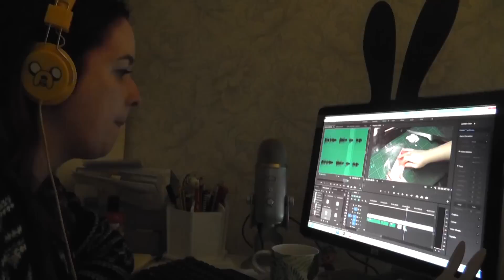Dancing in the Dark | VLOG #15 | Malaga | Cherry Vlog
Hi! This week I create a cake for a Valentines YouTube collaboration and jet off to Malaga to film 2 tutorials for Cakeflix. oh, and the WEIRDEST dancing plant you've ever seen.

►FOLLOW ALONG◄